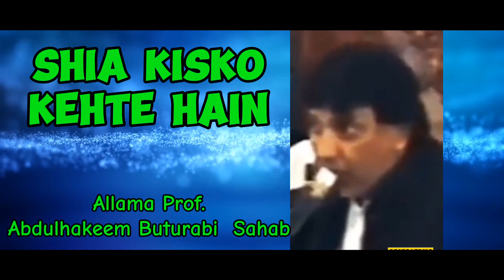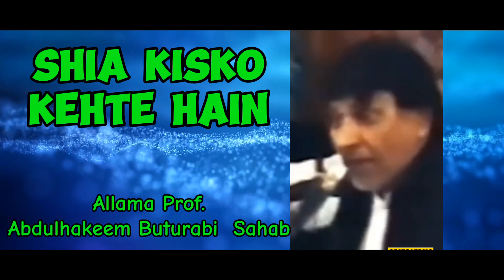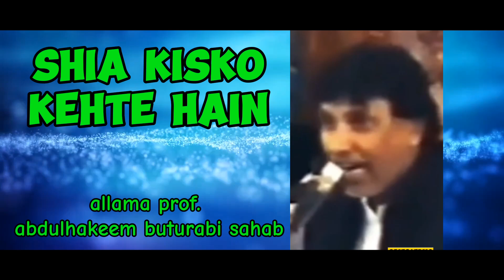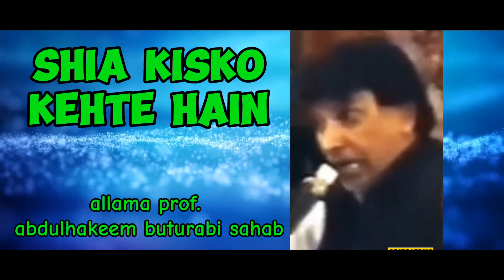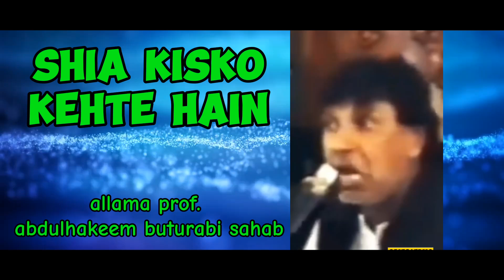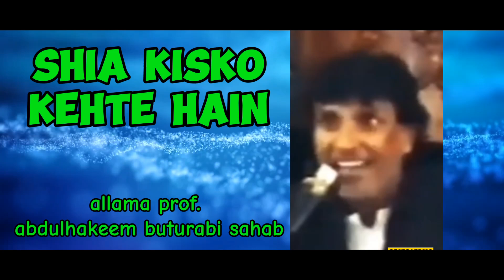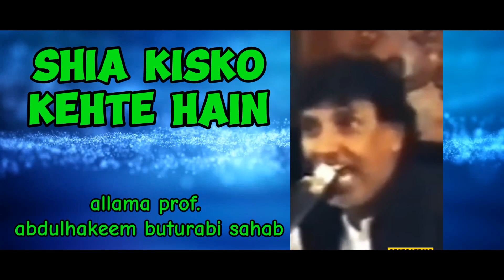shia kisko kehte hai 🏴 by allama abdulhakeem buturabi sahab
In this enlightening lecture by Allama Abdulhakeem Buturabi Sahab, delve into the profound concept of the Shia of Imam Ali (AS). Discover the historical and theological significance of Shia Islam, particularly in relation to the teachings and legacy of Imam Ali (AS), the cousin and son-in-law of Prophet Muhammad (PBUH). Gain insights into the spiritual and philosophical foundations that define the Shia community's devotion to the Ahl al-Bayt (AS), emphasizing principles of justice, knowledge, and compassion. Join us in exploring the rich heritage and beliefs that unite Shia Muslims worldwide.

shia kisko kehte hain by allama abdulhakeem buturabi sahab,

shia kisko kehte hain,
shia kaun hote hain,
shia kise mante hain,
shia ka mazhab,
shia kon hote hai,
shia concept of imamat,
babe kise kahate hain,
siya aur sunni kise kahate hain,
shia kise kahate hain,
shia kon hota hai,
shia kisko kahte hai,
shia me kitne firke hai